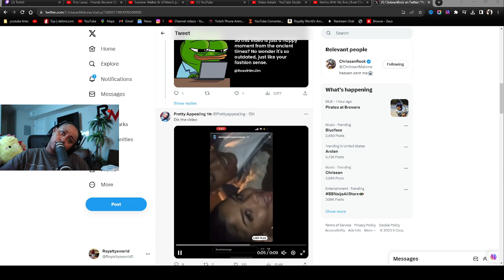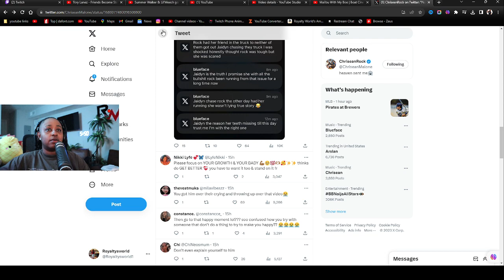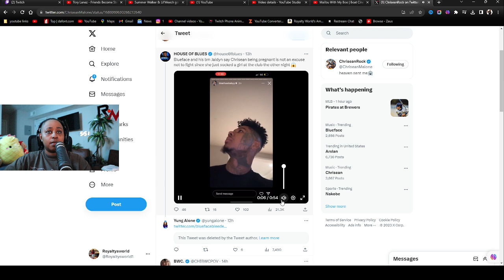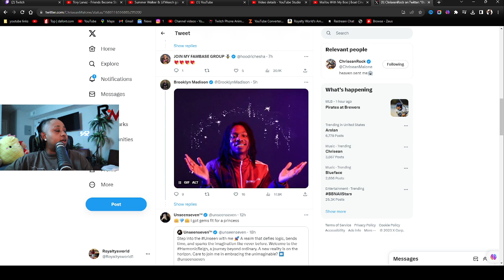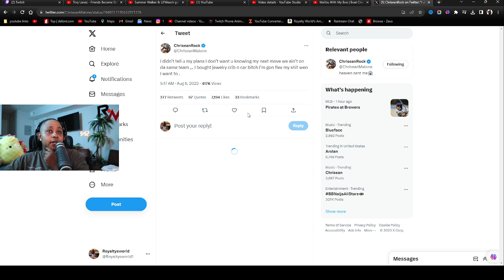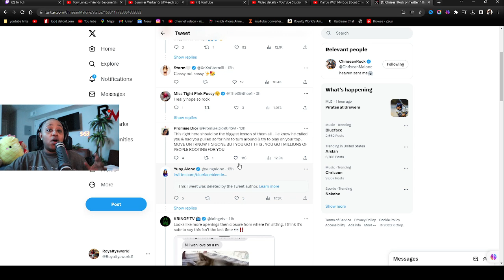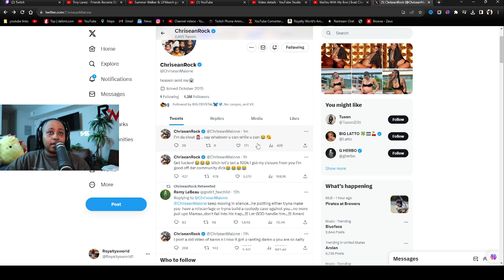Chrisean got Blueface UPSET because hse posted her EX BOYFRIEND 😱 Now he want JAIDYN to F!GHT her 😒